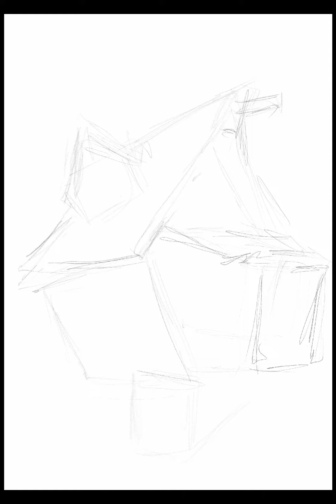Rifugio nel bosco - speed digital painting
Un caldo focolare, una tisana rinvigorente dopo una lunga giornata nei campi e un avvincente lettura che narra di leggende e miti del luogo.
È così che immagino il momento che sta vivendo l'abitante di questo piccolo rifugio nella natura.